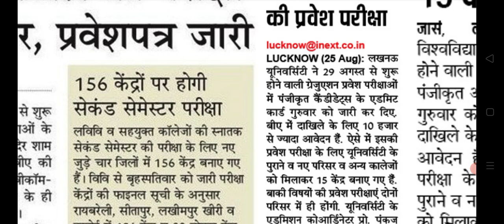lucknow university,lu exam ,lu exam news 2022,lu news 2022,lu result 2022,